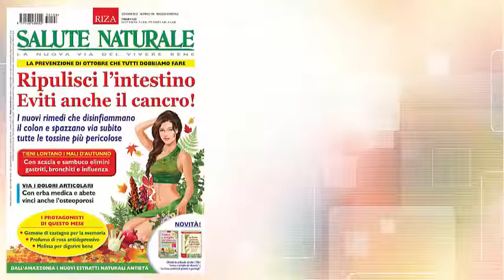Ripulisci l’intestino, eviti anche il cancro!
Vittorio Caprioglio presenta il numero di Ottobre 2015 di Salute Naturale